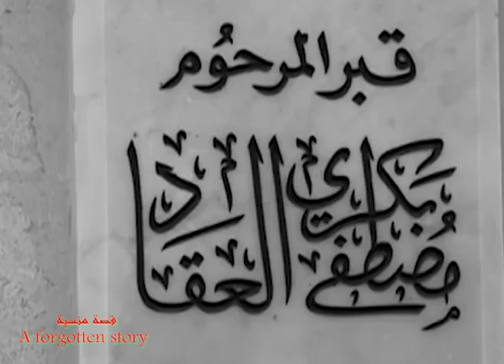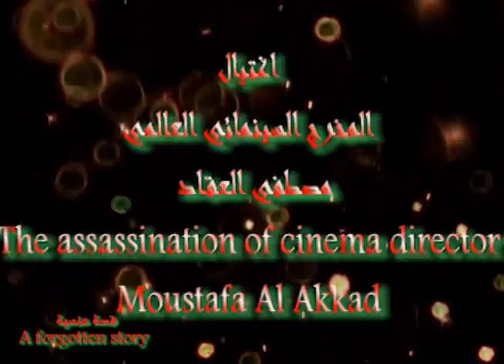كيف قتل المخرج العالمي مصطفى العقاد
مسيرة مصطفى العقاد من حلب السورية الى ستوديوهات هوليود ورحلته من النشأة الفقيرة الى كونه احد اكبر منتجي الافلام العالمية الامريكية ومنها الى حادثة اغتياله المفزعة ثم الى مثواه الاخير بحلب السورية مرة اخرى هي حكاية  تستحق التأمل لأنها حكاية مع الطموح والغربة والشهرة والموت ، حكاية احلام لم تعرف حدودا ولم تولد كبيرة ولكنها احلام كان يولدها الواقع العربي الذي كان يدفع مصطفى العقاد الى مواصلة كفاحه في الغرب لإزالة الغبار عن صورة العرب والمسلمين ولكنه قتل في النهاية بأيد عربية مسلمة.
Mustafa Akkad's journey from Syria's Aleppo to Hollywood studios and his journey from poor growing up to being one of the biggest producers of American international films and from there to his horrific killing and then to his last resting place in Syrian Aleppo again is a story worth reflecting because it is a story with ambition, alienation, fame and death, The story of dreams that knew no borders and did not generate great, but dreams were born by the Arab reality that prompted Mustafa Akkad to continue his struggle in the West to remove the dust from the image of Arabs and Muslims, but was eventually killed by Arab Muslim hands.

شاهد ايضا ALSO WATCH:

من هو الفنان الذي اسقط عنه جمال عبد الناصر الجنسية المصرية وشرده السادات؟

سعاد حسني لغز الموت والانتحار والظابط موافي

سعاد حسني حلم الحياة وكابوس الموت الجزء الاول

تفاصيل اللحظات الاخيرة في حياة السادات (الجزء الاول)
(Details of the last moments in president  Sadat's life (Part 1

مارلين مونرو KILL OF MARILYN MONROE p1
اغتيال مصطفى العقاد Hollywood director MOUSTAPHA AKKAD
اغتيال عزالدين القسام EZZELDIN ALQASSAM
اغتيال الاميرة ديانا الجزء الثاني PRINCESS DIANA P2
اغتيال الاميرة ديانا الجزء الاول PRINCESS DIANA P1
اغتيال رفيق الحريري RAFIK HARRIRI
اغتيال قاسم سليماني QASSEM SOLIMANI